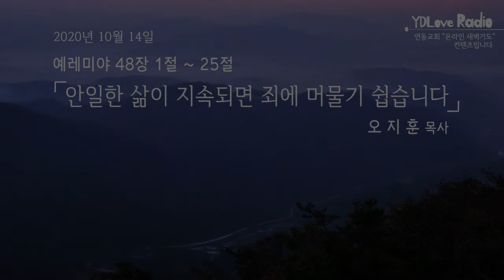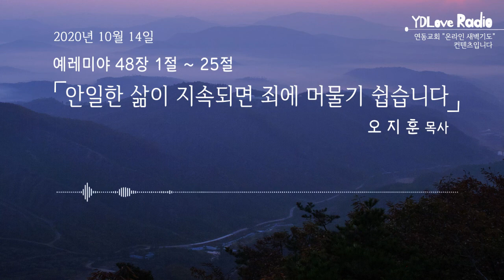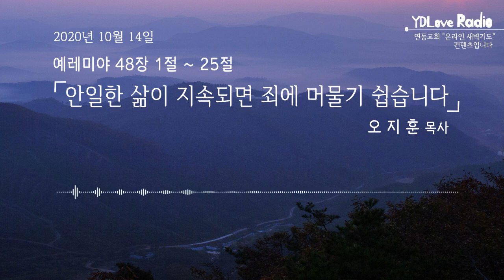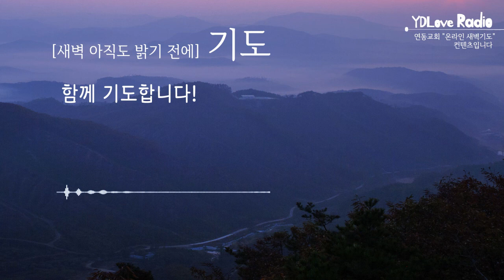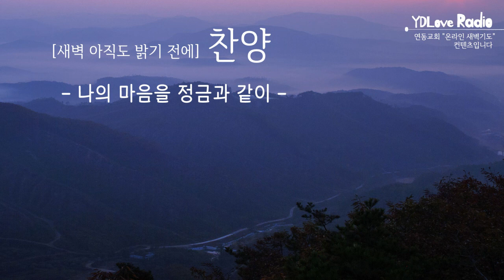YD Love Radio "새벽 아직도 밝기 전에" - 오지훈 목사 (2020.10.14)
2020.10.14 [YDLR] 새벽 아직도 밝기 전에

안일한 삶이 지속되면 죄에 머물기 쉽습니다
오지훈 목사

찬양출처
piano cover (BGM): 정금실